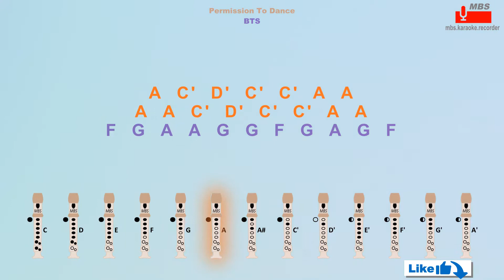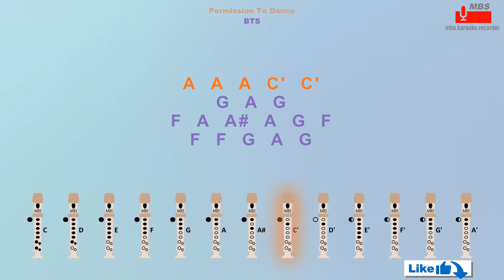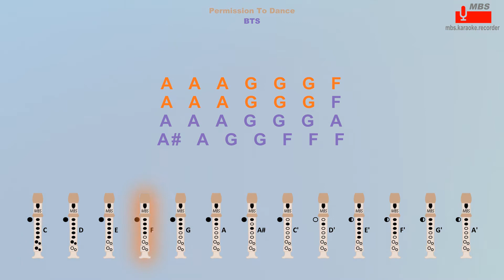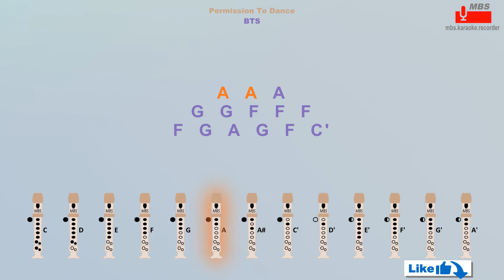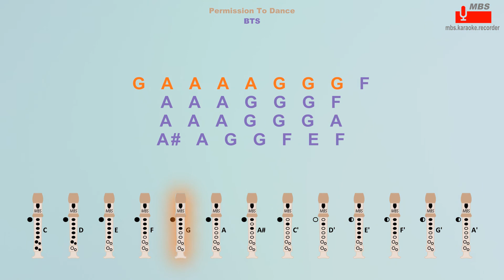Permission To Dance BTS Flute Recorder Tutorial / How To Play